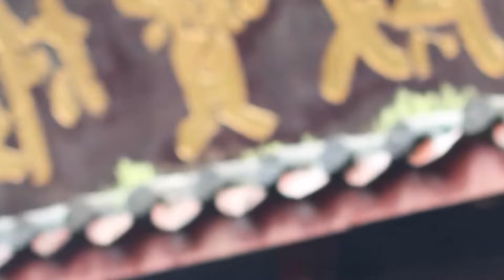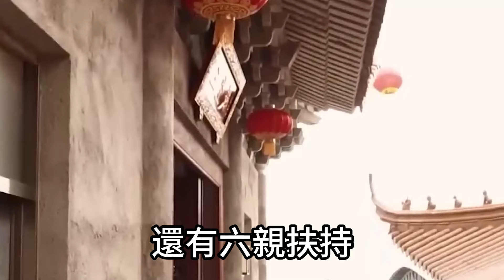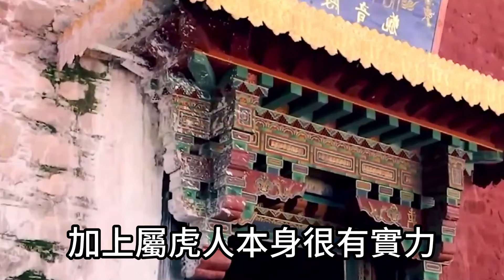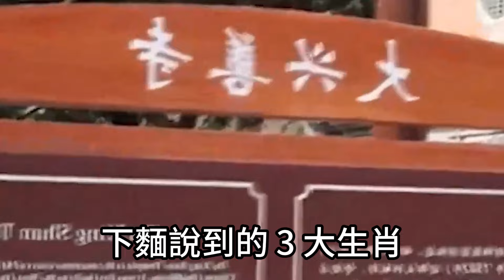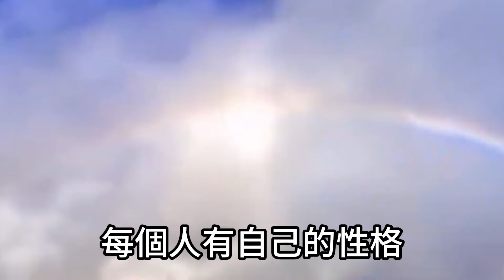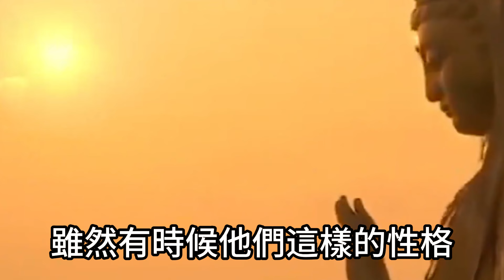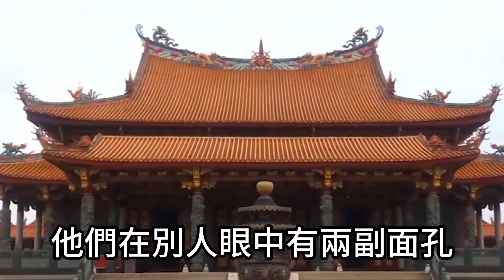橫財大發錢財大賺！5生肖今年賠錢別灰心！明年10倍百倍賺回來！特別是這個生肖再窮也能翻身變富豪！運勢 風水 佛教 生肖 发财 横财 【佛之緣】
橫財大發錢財大賺！5生肖今年賠錢別灰心！明年10倍百倍賺回來！特別是這個生肖再窮也能翻身變富豪！